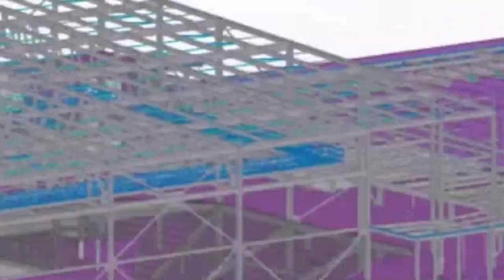Connect & Collaborate For Efficient Construction With Trimble Connect - A Podcast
Jayyannt Keswani (Director Marketing, Trimble Buildings, India) & Harsh Pareek (Regional Sales Director, Trimble Solutions India) discuss all things Trimble Connect - an open collaboration tool that connects the right people to the right data at the right time - enabling informed decision making and enhancing project efficiency.